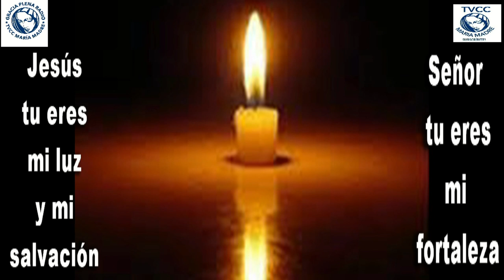GOTITAS DEL ESPIRITU SANTO OREMOS UNOS POR OTROS SALMO 27